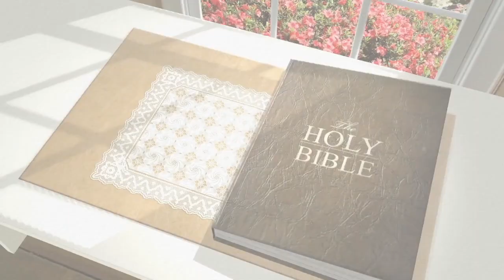ROMANS 6: 14 Amen - Word of God | January 24, 2020 | Episode - 1546 | Fr Shaji Thumpechirayil